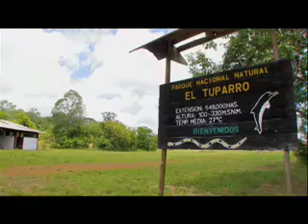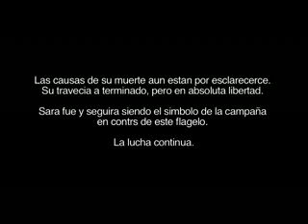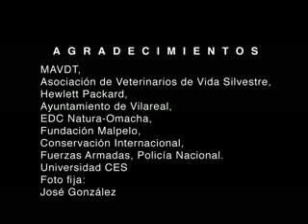Natibo. Yahui, Travesía a la Libertad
Cortometraje documental. 2010, duración 8: 30 minutos.

Sinopsis: El tráfico ilegal de fauna y flora es el tercer negocio ilegal que más dinero maneja en el mundo. En el Vichada colombiano, un grupo de profesionales intentan reintroducir al medio natural a una jaguar cachorro que fue decomisada en un hotel de Puerto Carreño. Una apuesta nunca antes realizada en Suramérica y aunque el costo es alto y las oportunidades de éxito escasas, cualquier esfuerzo vale la pena. Una producción Natibo. Promotores de cambio.

YAHUI, CROSSING TO FREEDOM, 2010. Duration: 8:30 minutes. The illegal flora and fauna trade is the third most lucrative illegal business in the world. In Vichada, Colombia, a group of professionals tries to reintroduce into the wild a jaguar cub that was seized at a hotel in Puerto Carreño, something that has never been done before in South America. Although the cost is high and the chance of success slim, any effort is worthwhile.